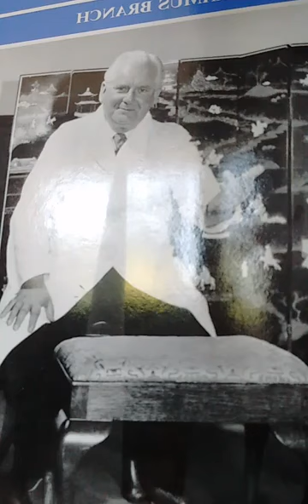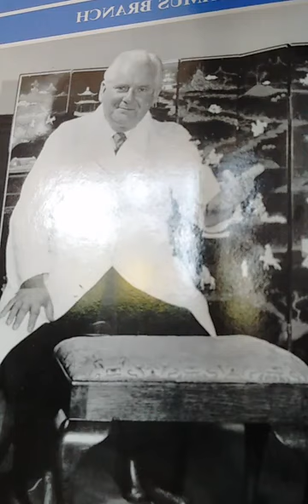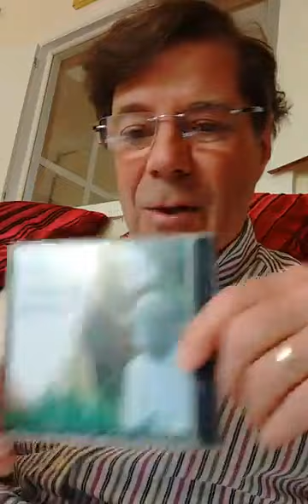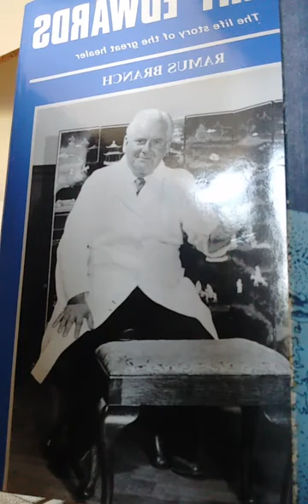The Healing Minute - 03/06/2021